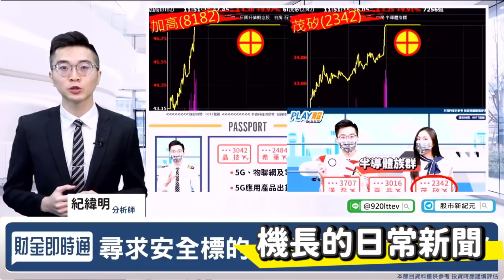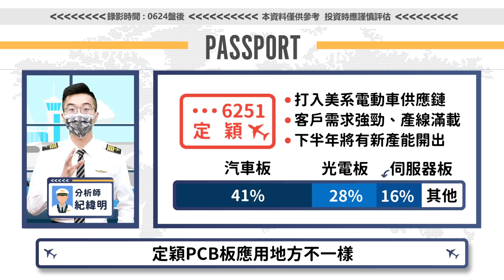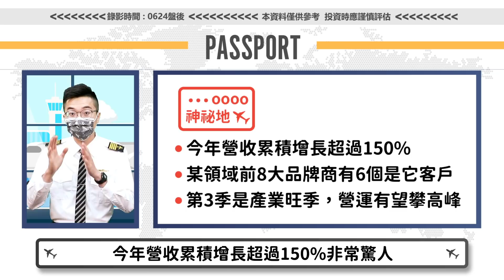【PLAY股】EP3 電子點野火！飆股要看誰！？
各位旅客您好 歡迎搭乘理周航空✈️
今天機長又要帶各位欣賞美景啦🤩
半導體、車用電子、印刷電路板
這些題材蠢蠢欲動🔥🔥🔥
快跟我們的班次
讓機長詳細導覽給大家✨
✈️機長啟航啦！隱藏版星球就在【股市新紀元】